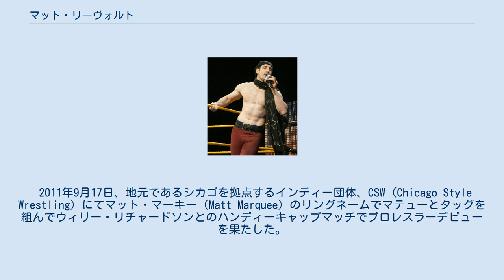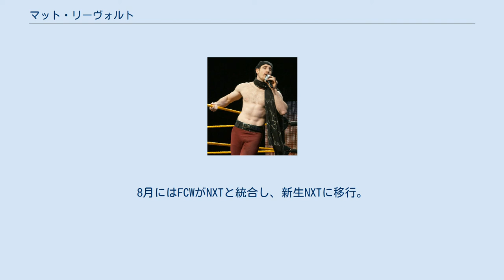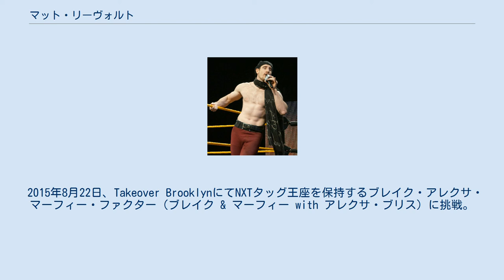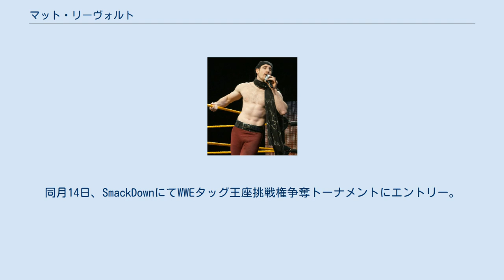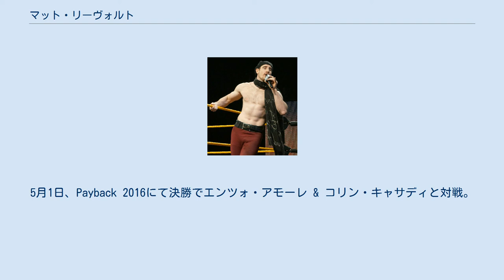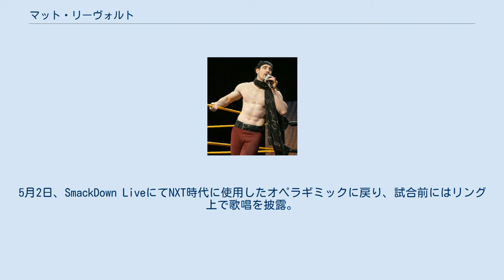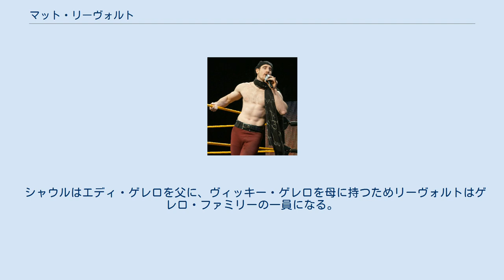マット・リーヴォルト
マット・リーヴォルト（Matthew "Matt" Rehwoldt、1987年10月7日 - ）は、アメリカ合衆国のプロレスラー。
WWEにエイデン・イングリッシュ（Aiden English）のリングネームで所属。
 プロレスラーになる以前はコロンビア大学シカゴにて映画演技理論を専攻。
 2011年9月17日、地元であるシカゴを拠点するインディー団体、CSW（Chicago Style Wrestling）にてマット・マーキー（Matt Marquee）のリングネームでマテューとタッグを組んでウィリー・リチャードソンとのハンディーキャップマッチでプロレスラーデビューを果たした。
 NXT 2012年、WWEとディベロップメント契約を交わし入団。
傘下団体のFCWにてエイデン・イングリッシュ（Aiden English）のリングネームでロスター入り。
3月1日に8人制タッグマッチにてデビューを飾った。
デビュー間もないながらもハウスショーやテレビショー問わず、出場機会が多かったものの大半はジョバーとしての役割が多く、トップへと足がかりにするレスラーたちの踏み台として活動。
8月にはFCWがNXTと統合し、新生NXTに移行。
カマーチョとタッグを組んでビッグ・E・ラングストンと抗争を開始し、シングルマッチやハンディーキャップマッチなどで挑むも歯が立たずに敗戦が続き抗争は終了した。
 2013年7月、ミッキー・キーガンとタッグを組んでジョバーとして出場していたが、9月18日にマイケル・クエラッリとのシングルマッチにおいてスポットライトを浴びてオペラ歌手並みの美声を奏でて入場し、試合でも巧者ぶりを見せつけて勝利した。
9月25日のブル・デンプシーとの対戦で勝利。
そして上層部から認められたことにより10月9日にはロブ・ヴァン・ダムとの試合を実現。
敗れはしたものの評価に値する結果を出した。
以降、ジェイソン・ジョーダン、カマーチョに連勝し、10月24日にはNXT王座の挑戦権を得ることができるビート・ザ・クロック・チャレンジマッチにエントリーするがエイドリアン・ネヴィルに敗戦した。
 2014年 2014年1月1日、コリン・キャサディと歌唱力対決を行い余裕の勝利を確信していたイングリッシュであったが、キャサディの美声に観客の反応は一転し敗戦。
この結果に異議を唱えて再戦の要望し、対戦するがキャサディが歌っている途中で激昂して襲撃。
抗争を開始した。
当初こそは歌唱力を巡ってのスキットが組まれ、キャサディの相棒であり、負傷していたエンツォ・アモーレを人質に取ったりして卑怯な手段を取っていたが次第にスキットやバックステージでの掛け合いもないまま試合を行うようになり、抗争は自然消滅となった。
5月よりサイモン・ゴッチとのタッグチーム、ボードビレインズ（The Vaudevillains）を結成して活動。
6月17日、アンジェロ・ドーキンス & トラヴィス・タイラーとのタッグマッチにて新技であるザッツ・ア・ラップをタイラーに決めて勝利した。
8月より開始されたNXTタッグ王座挑戦権獲得トーナメントにエントリーし、決勝まで進出。
9月4日にシン・カラ & カリストと対戦するが優勝するに至らなかった。
10月30日、NXTタッグ王座挑戦権争奪バトルロイヤルマッチに出場し、アモーレ & キャサディ、タイ・デリンジャー & ジェイソン・ジョーダン、ジ・アセンション（コナー & ビクター）と対戦。
挑戦権を獲得し、執拗に王者であるルチャドラゴンズ（シン・カラ & カリスト）を意識するようになり、11月20日にはミゼットレスラーのカリストリート & シン・カリートなるタッグを用意して傷めつけて挑発。
12月11日、Takeover R EvolutionにてNXTタッグ王座を保持するルチャドラゴンズに挑戦するも敗戦した。
 2015年8月22日、Takeover BrooklynにてNXTタッグ王座を保持するブレイク・アレクサ・マーフィー・ファクター（ブレイク & マーフィー with アレクサ・ブリス）に挑戦。
NXTにて対戦する度にアレクサから妨害を受けていた対策としてディーヴァであるブルーパンツをマネージャーに従えて試合に挑み、試合終盤にアレクサの挑発を受けてピンチに陥ったところをブルーパンツの介入に助け...